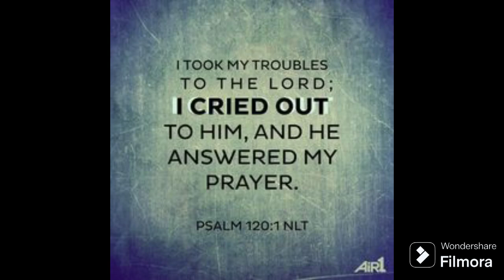Underarm Care: The Ultimate Guide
welcome  to Cassia Naturals, dear friends
Discover the essentials of maintaining impeccable hygiene with our latest video! 🌟 Learn the importance of regular washing using mild soap and the significance of thorough drying to prevent odor-causing bacteria. We delve into the benefits of gentle weekly exfoliation, helping you prevent ingrown hairs and achieve smooth skin. Plus, we guide you through the crucial differences between deodorants and antiperspirants, ensuring you choose the right products, especially if you have sensitive skin. Elevate your daily routine with these simple yet effective tips!

OUTLINE:

00:00:00​ Underarm Care 101: Tips for Smooth and Fresh Underarms!